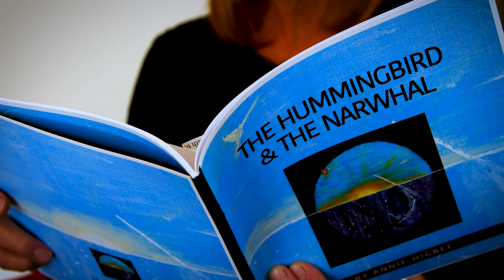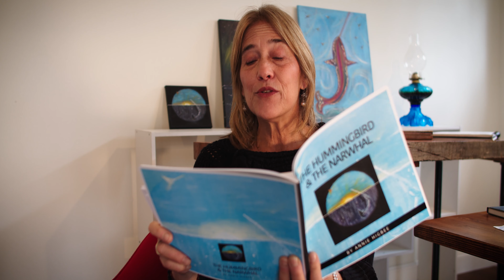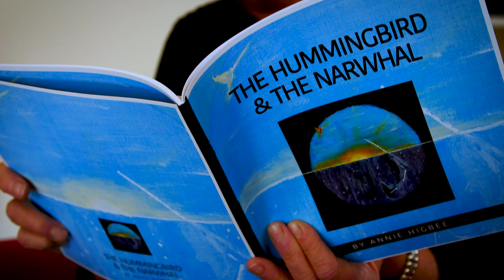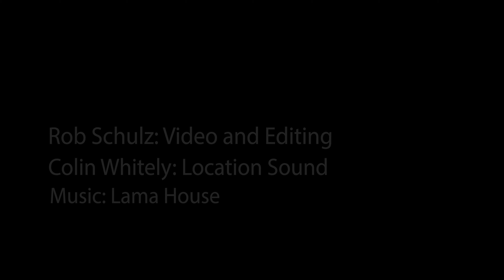The Hummingbird & The Narwhal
The Hummingbird & The Narwhal by Annie Higbee

The Hummingbird and the Narwhal is a children’s book that educates and shares the point of view of 2 animals living in opposite and separate worlds. Written and illustrated with pencil drawings and acrylic paintings, the story is about the unlikely yet magical meeting, the two beings share the possibility of love, kindness, magic and connection in an example for all beings. The result is an inspirational story of the journey of oneness and the powerful results of togetherness.